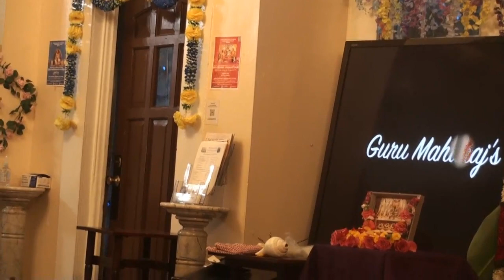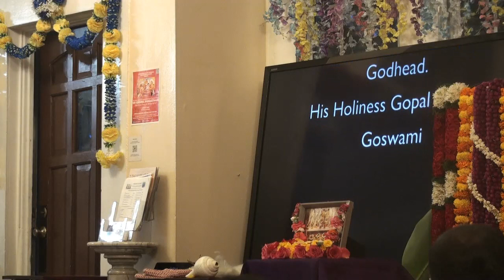08-29-2024 Thursday Vyasa Puja of HH Gopal Krishna Goswami Maharaj in Iskcon at Atlanta Temple.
Vyasa puja celibration  and maha prasad Everyone enjoyed with there love and devotions.